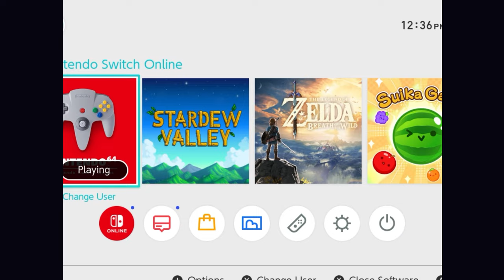The Legend of Zelda - Ocarina of Time: We finally got the hammer!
*cue squeaky toy noise